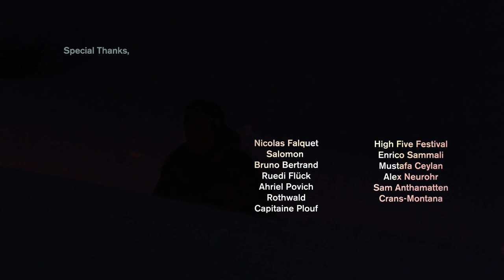Night Skiing With Emergency Flares—One Epic Ride | Short Film Showcase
Watch Greg Tuscher and Nicolas Vuignier as they ski and snowboard at night in Wallis, Switzerland, with lit rescue flares attached to the back of their equipment. The sparks illuminate the mountainside and cast ephemeral shadows of the riders.